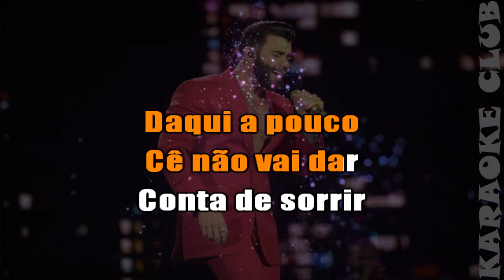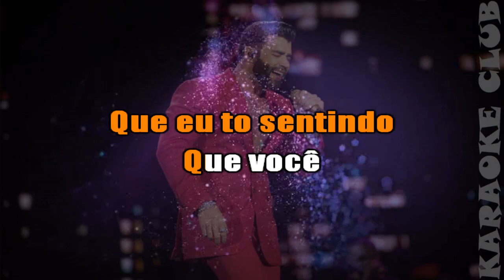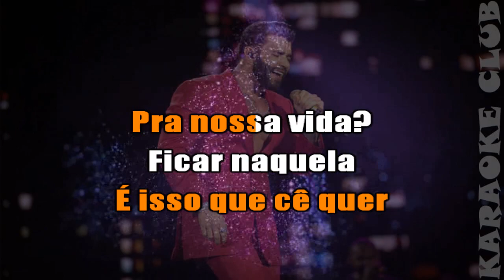GUSTTAVO LIMA - SAUDADE FUDIDA ( KARAOKÊ )